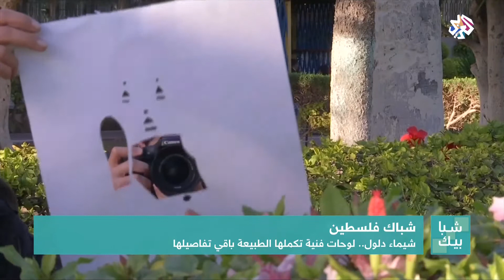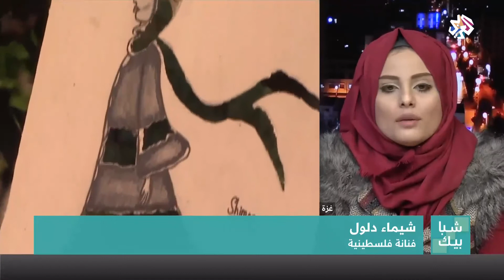شبابيك│شيماء دلول .. لوحات فنية تكملها الطبيعة باقي تفاصيلها